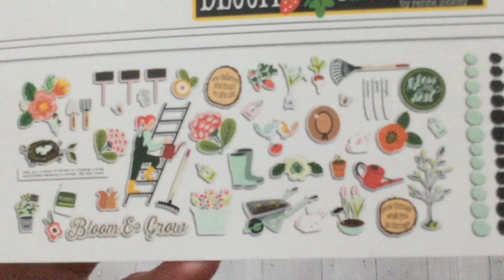♡ Bloom & Grow Pocket Mini Album ~ @fancypantsdesigns9489 ♡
** Due to COPPA laws this video is not intended for children under the age of 18 years old  **

Mini Album share using the Bloom & Grow collection kit by Fancy Pants Designs.
Fancy Pants Designs:
Coco and Reno dies used:
Rolled Flowers
Nesting Doilies